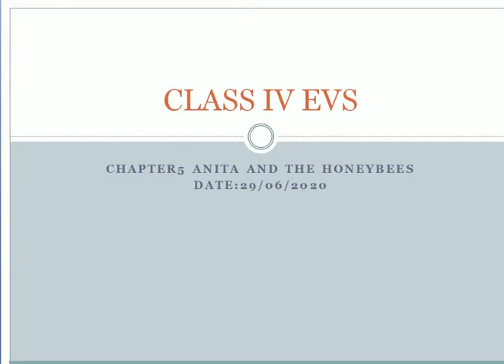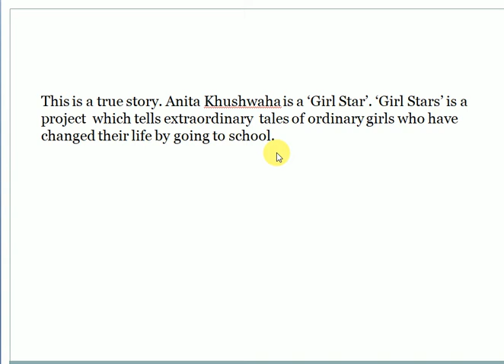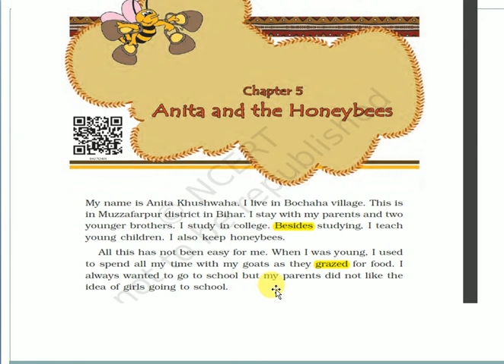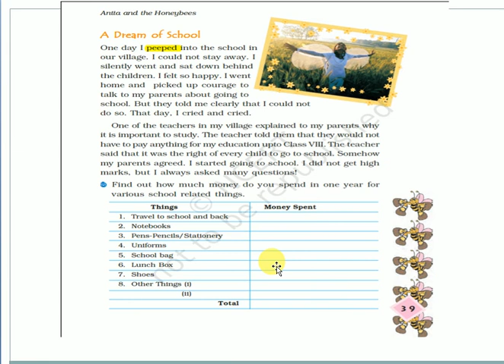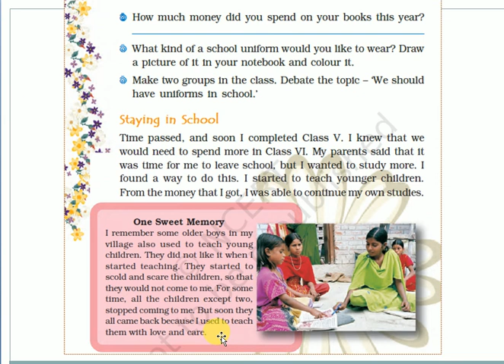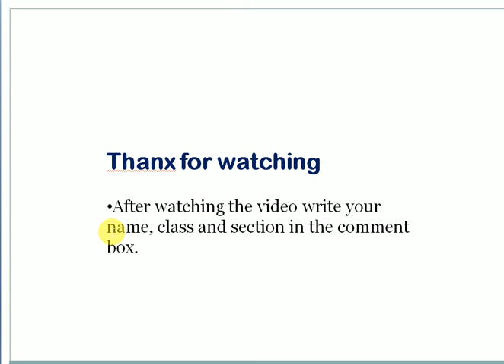EVS Class IV NCERT Book Chapter 5 Anita and the Honeybees Explanation Video1 By-SAK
EVS Ch.5 Anita and the Honeybees
KV Upper Camp Dehradun